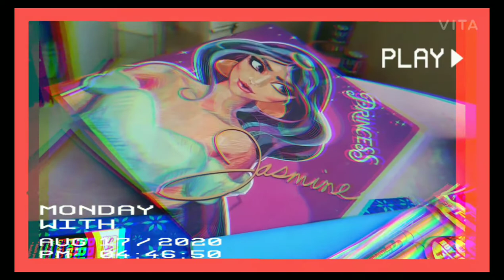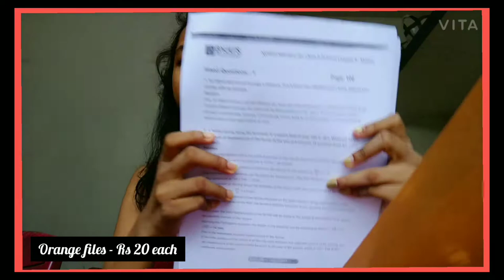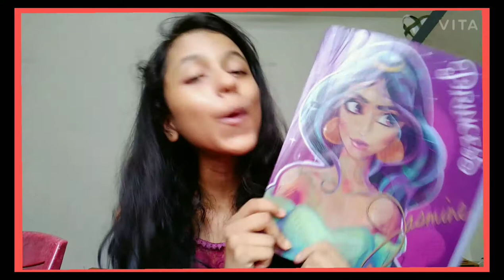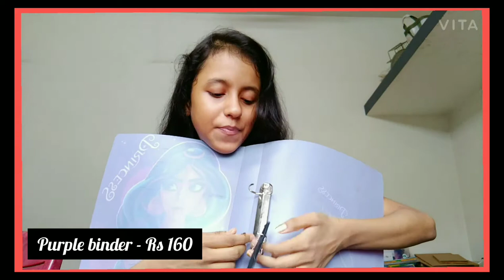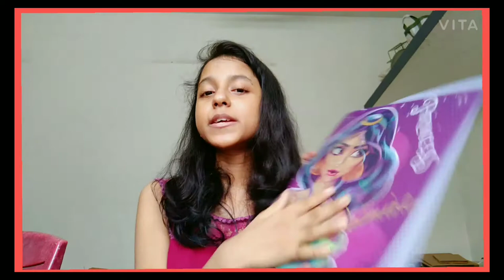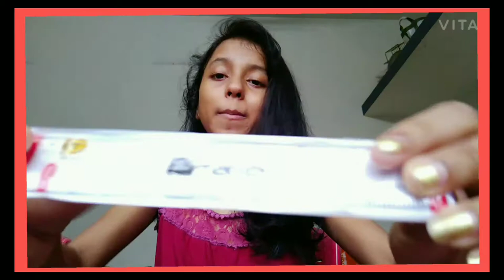Stationary Haul // *affordable // I Laugh U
Lots of love to all my viewers.

Previous videos 👇❤️

Study vlog

Random vlog

My weekend skincare routine

Whisper challenge with my brother

Send me a fan mail to :- ❣️💌